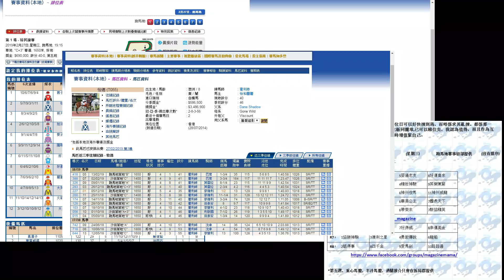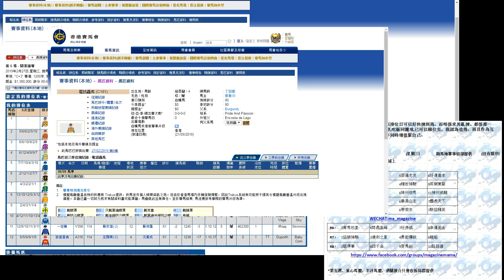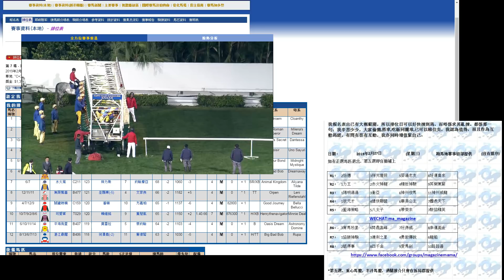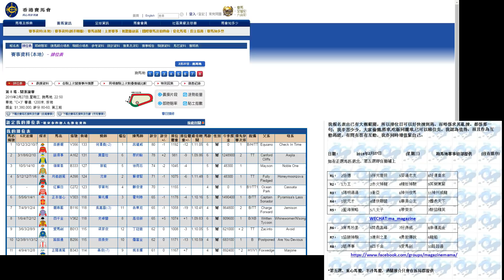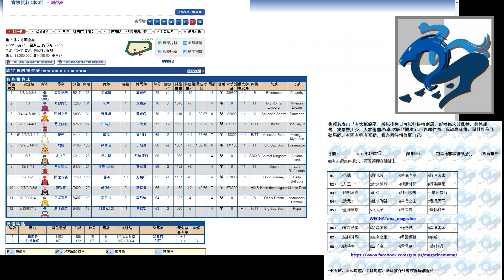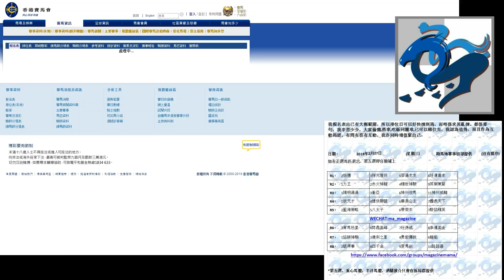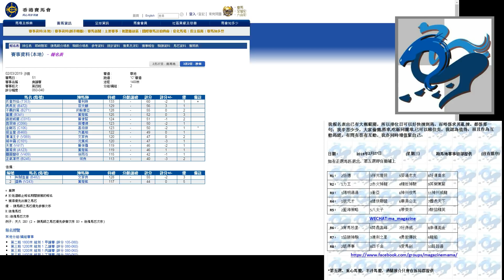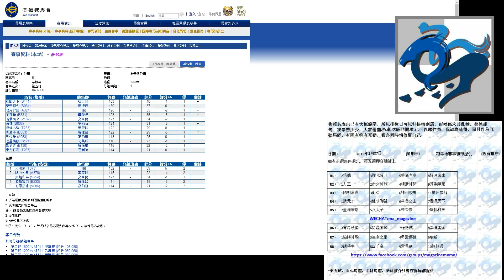[香港賽馬] 賽前吹水區 2019-02-27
Facebook 互動